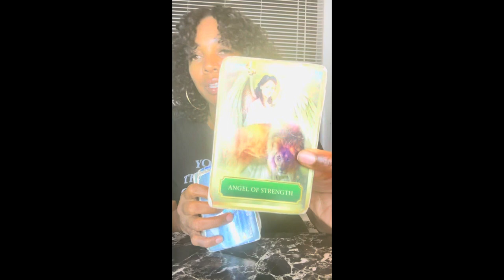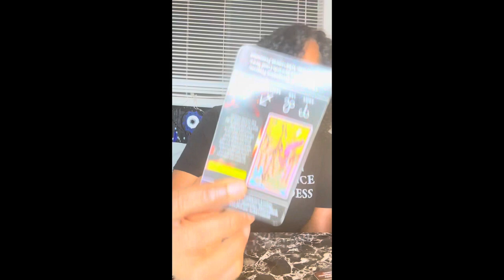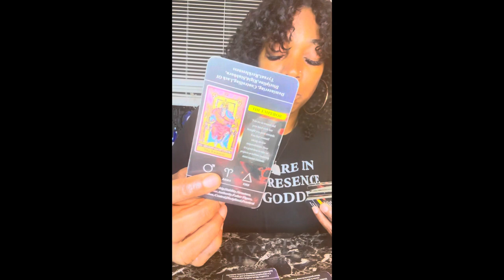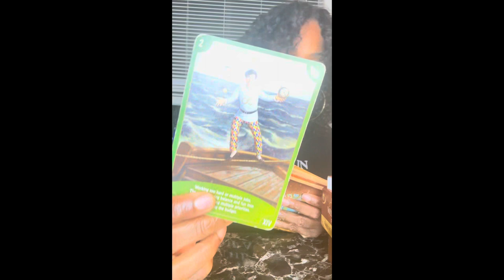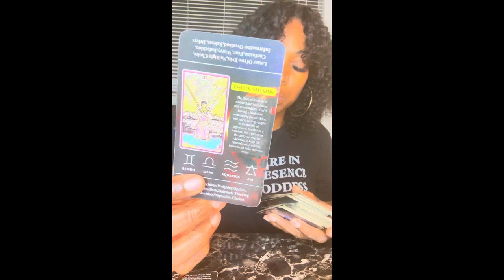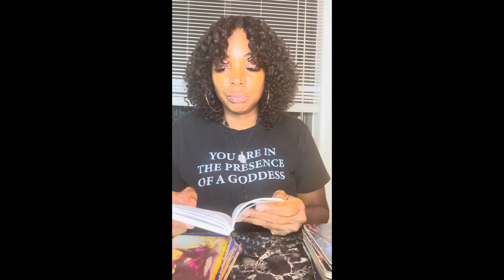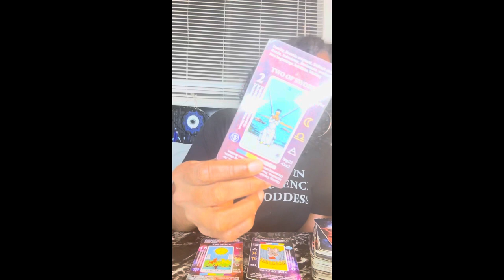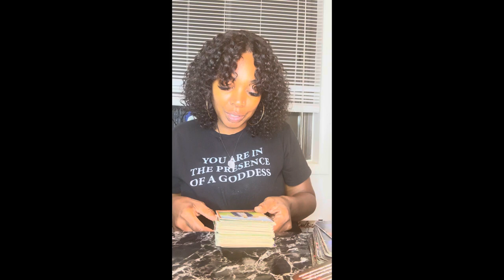Virgo your getting ready to get your justice for your Karmic ex~hole